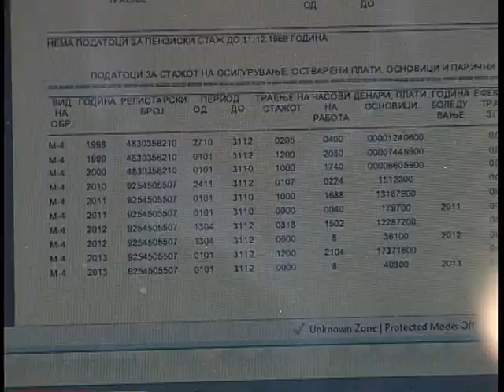Ден за вас - проверка на стаж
"Ден за вас" е Владин проект кој се организира во повеќе градови низ земјава. Граѓаните можеа да извршат проверка дали нивниот работен стаж во целост е впишан во регистерот на Фондот за пензиско и инвалидско осигурување